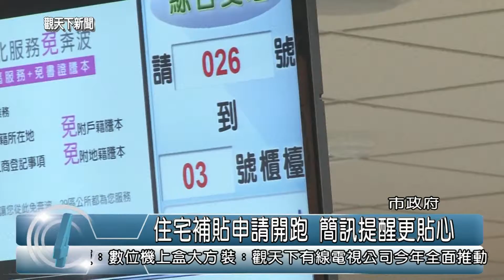1040723觀天下新聞HD01 新北市住宅補貼申請開跑 簡訊提醒更貼心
新北市104年度「住宅補貼」訂於7月20日起受理申請，至8月28日截止，新北市政府城鄉發展局表示，本次住宅補貼新北市將首次採簡訊通知去年申請補貼民眾把握機會提出申請，補貼案件核定後也會主動發送簡訊通知，提醒有需求民眾自7月20日起即可上網下載申請書表或洽新北市政府與各區公所辦理。